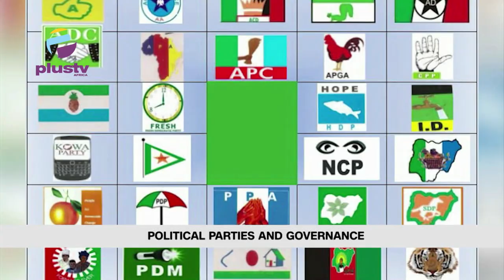Simon Ekpa Is Frustrating Our Effort In South East - Chief Of Defense Staff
Welcome To Too Trending On The Breakfast